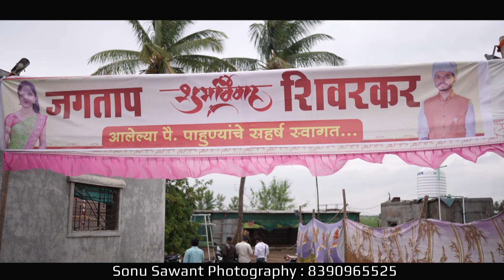Shruti & Shubham Wedding Highlights ; Cinematic 2023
Morya Photography yavat.
Sonu Sawant
Services HB
Pre-Wedding Photography/Videography
Wedding Photography/Videography
Event Photography/Videography
Fashion Photography/Portfolios/Videography
Movie Photoshoots/Videoshoot